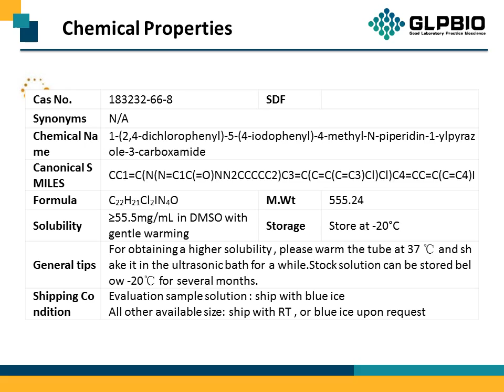GC15717 AM251 183232-66-8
Protocol, Chemical Properties, Background of AM251.